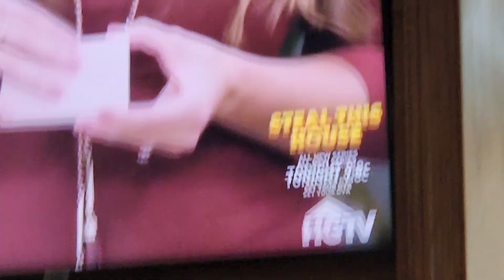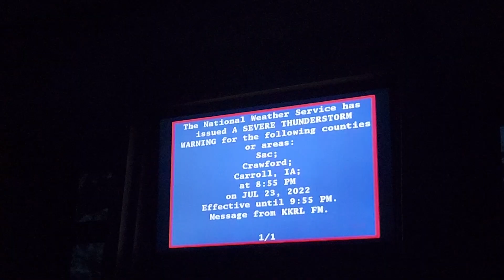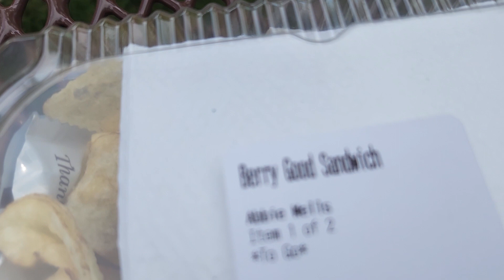light, goodbyes & a LOT of crying | weekly vlog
-i cry a lot
-last time of all my jobs
-last minute packing
-documenting all o the sunlight
-saying to goodbye to things

Welcome to my everyday.
Here, I talk about my life and all I am. This is my daily vlog or maybe even my video diary?